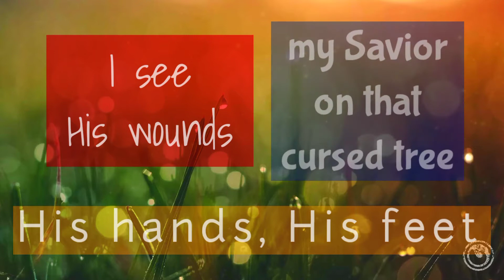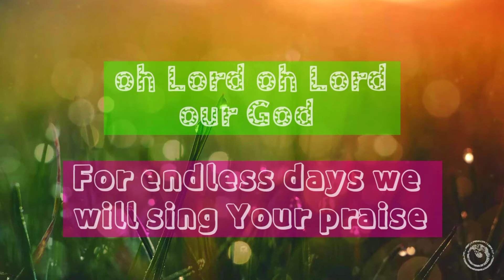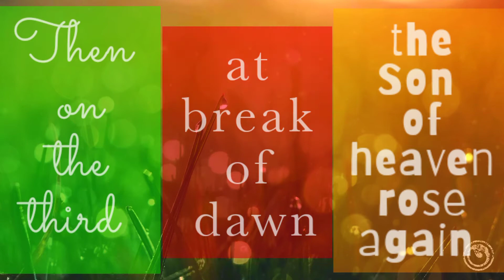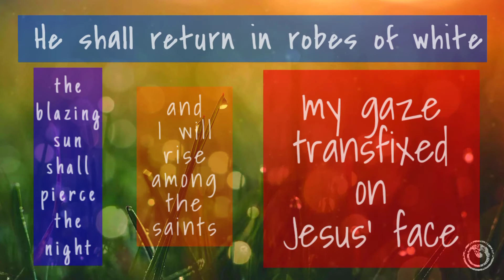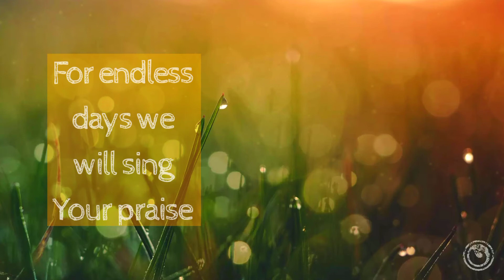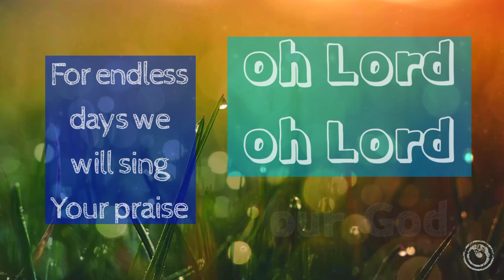O Praise The Name - Lyrics Video | Hillsong Worship Song